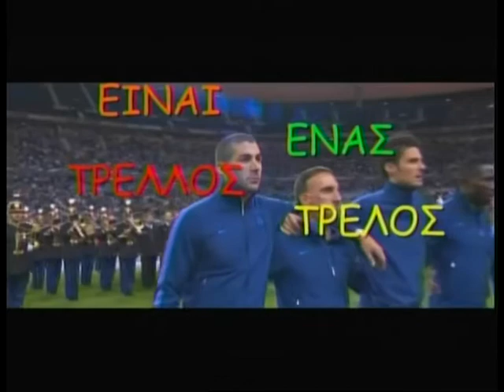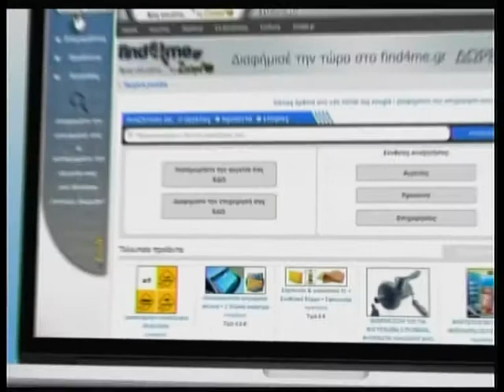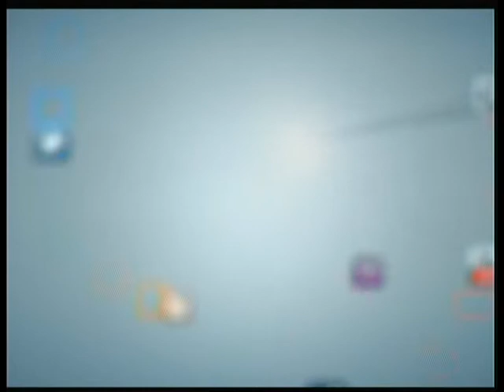Είναι ένας τρελλός, τρελός κόσμος με τον Κώστα Μπετινάκη και την Άννα Μoρφούλη στη ZouglaTV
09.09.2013 Είναι ένας τρελλός, τρελός κόσμος με τον Κώστα Μπετινάκη και την Άννα Μoρφούλη στη ZouglaTV